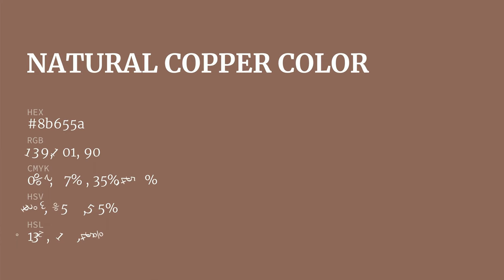Natural Copper color 8b655a hex color - Violet color - Cool color 8b655a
What color is Natural Copper ? 8b655a hex color - Violet color - Cool color 8b655a

Hex 8b655a Color Code is also known as Natural Copper color.